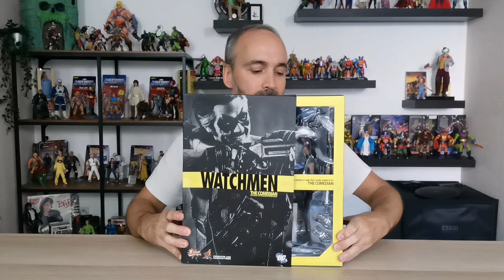Enfin dans ma Collection:"The Comedian" de chez Hot toys (2010): Bonne ou mauvaise affaire ?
Toujours aussi cool ce Comédien du film Watchmen, acheté en occasion sur Vinted.. Bonne affaire ou pas ?